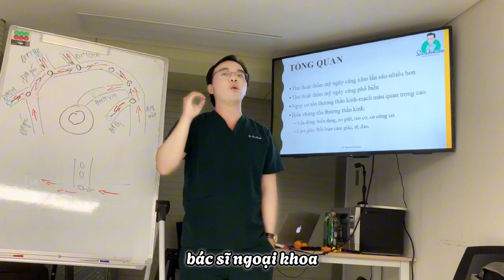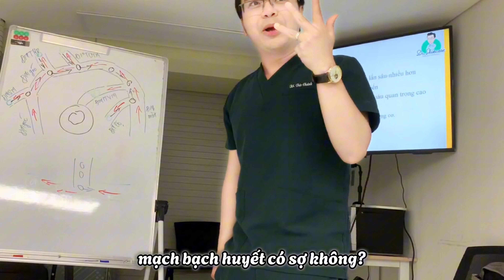Tiêm Filler mà sợ quá nhiều thứ...thì ĐỪNG TIÊM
Bạn phải biết và hiểu rằng mình cần lo sợ điều gì khi thực hiện tiêm Filler cho khách hàng. Đó mới là người bác sĩ thẩm mỹ đúng nghĩa